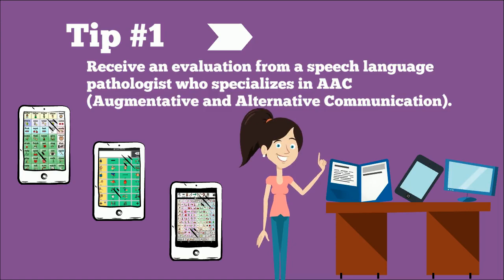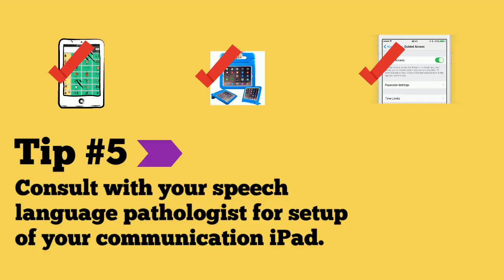5 Ways to Optimize an iPad as a Communication Device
This video was created for parents of children with complex communication needs. As a speech-language pathologist for 20 years in the field of AAC, I want to help educate parents to help make their child's communication system as successful as possible!

Transcription below:
Slide 1: Tip # 1
Receive an evaluation from a speech-language pathologist who specializes in AAC (Augmentative and Alternative Communication).
Slide 2: This evaluation will help you choose the right app for your child!
Slide 3: Tip # 2
Purchase an appropriate case for your iPad!
Slide 4: The case should be different than the child’s gaming iPad.
Slide 5: Tip # 3
Only download the communication app on the iPad.
Slide 6:  Downloading video games on the communication iPad may lead to:
 Negative behavior
 Increased distraction
 Decreased progress with communication
Slide 7: Tip # 4
Use Guided Access
Slide 8: Why guided access?
 This will help your child stay focused on communication.
Slide 9: Tip # 5
 Consult with your speech-language pathologist for the setup of your communication iPad.
Slide 10: Congrats!
 You are on your way with these tips for successful communication!